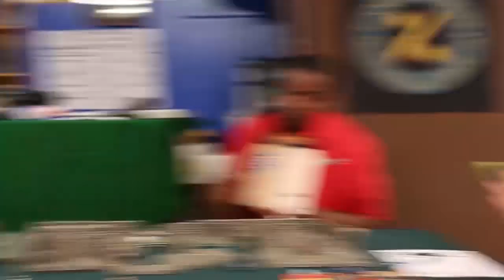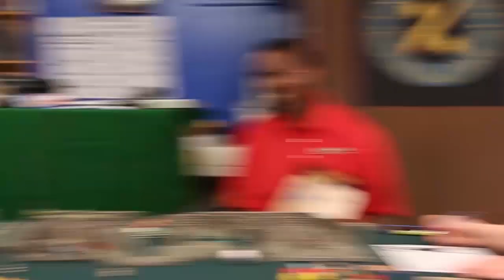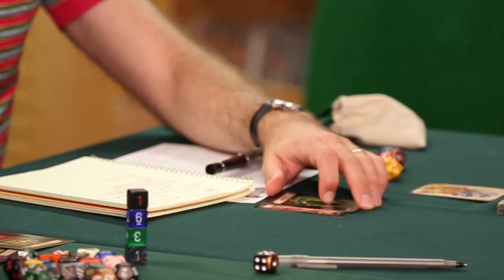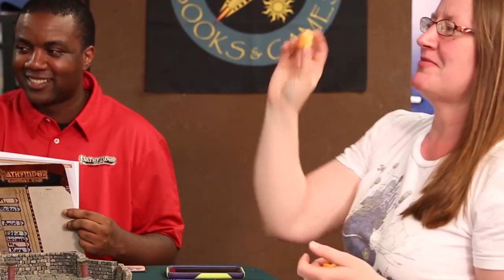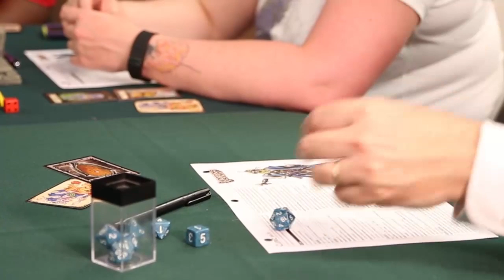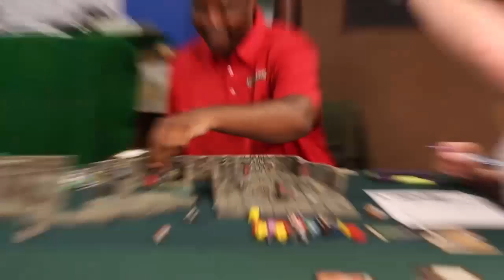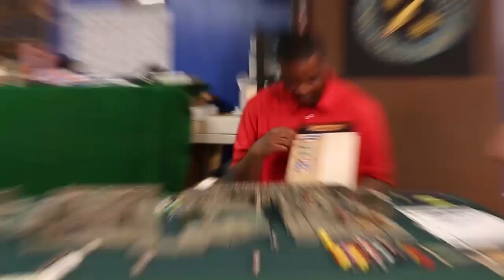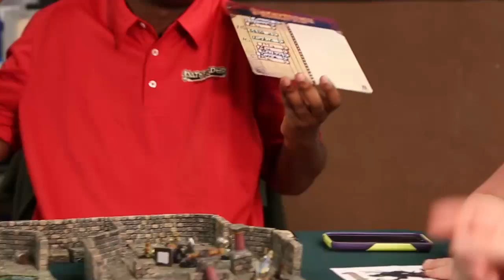Pathfinder Tales: An Adventure Uncensored Part 2!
See the full game from Pandemonium Books & Games featuring Elizabeth Bear, James Cambias, Max Gladstone and Brian Staveley. Follow the adventures of our brave heroes in their search for love, treasure, and glory. Join Reiko the Ninja, Kyra the Cleric, Lirianne the Gunslinger, and Amiri the “Bard”barian as they explore the world of Golarion with plot twists galore.